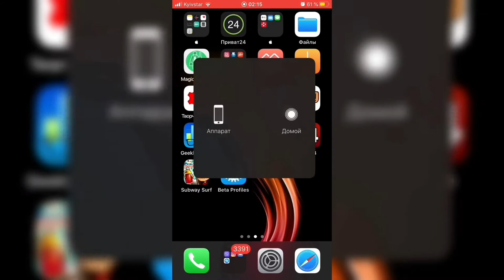Как УДАЛИТЬ быстро МУЗЫКУ с iPhone? - iApple Expert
1. Нужно зайти в настройки
2. Найти приложение Apple Music
3. Открыть его и найти раздел ниже «ЗАГРУЖЕННАЯ МУЗЫКА»
4. Выбираем пункт изменить и нажимаем на раздел все песни.